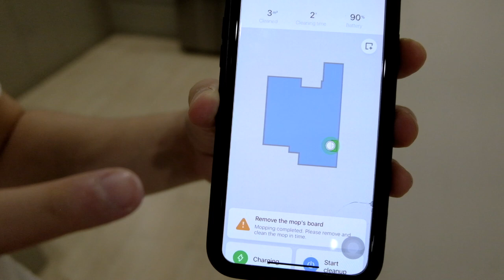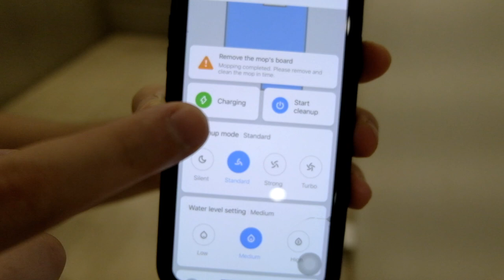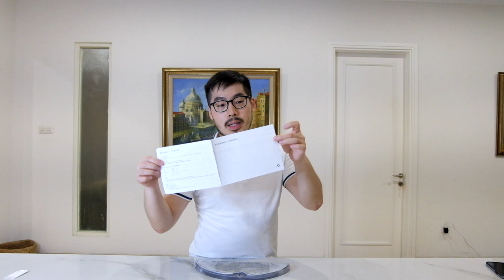XIAOMI MIJIA 1C ROBOT VACUUM - UNBOXING, SET UP & REVIEW VACUUM ROBOT SEDOT & PEL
Kali ini gue unboxing, set up & review first impression gw tentang robot vacuum yang bisa sedot dan pel sekaligus, dengan harga yang affordable. Di saat2 mba lagi pulkam, ini berguna banget! Stay safe and stay home ya guys.